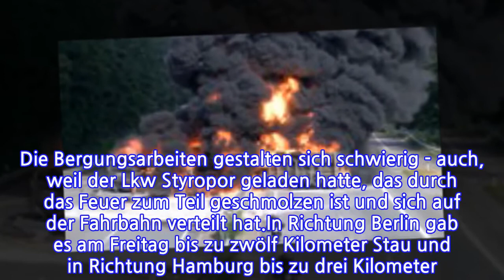A24: Weiter Behinderungen nach Lkw-Unfall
Verkehrschaos für Autofahrer auf der A24: Die Polizei hatte die Autobahn nach dem Brand eines Lkw am Freitagnachmittag in Richtung Hamburg ab Hornbek und in Richtung Berlin ab Schwarzenbek voll gesperrt. Auch heute noch ist die A24 zwischen Schwarzenbek/Grande und Hornbek wegen Reinigungsarbeiten voraussichtlich bis zum Mittag gesperrt. In Richtung Berlin ist eine Spur frei.Aktuelle Informationen zur Staulage finden Sie im NDR-Verkehrsstudio. Um 16.30 Uhr war laut Polizei der Reifen eines Lastwagens geplatzt, der daraufhin auf die Mittelleitplanke fuhr und seitlich liegen blieb. Anschließend fing der Lkw Feuer und brannte aus. Der Fahrer kam mit leichten Verletzungen ins Krankenhaus. Fünf Wehren mit rund 60 Rettungskräften waren mit den Löscharbeiten beschäftigt. Die Bergungsarbeiten gestalten sich schwierig - auch, weil der Lkw Styropor geladen hatte, das durch das Feuer zum Teil geschmolzen ist und sich auf der Fahrbahn verteilt hat.In Richtung Berlin gab es am Freitag bis zu zwölf Kilometer Stau und in Richtung Hamburg bis zu drei Kilometer. Die Umleitung Richtung Hamburg führt über die U116 und U118 und in Richtung Berlin über die U119 und die U121. Für die im Stau stehenden Autofahrer verteilte das Rote Kreuz bei warmen Temperaturen Wasser.
INFORMATION
• Source: ndr